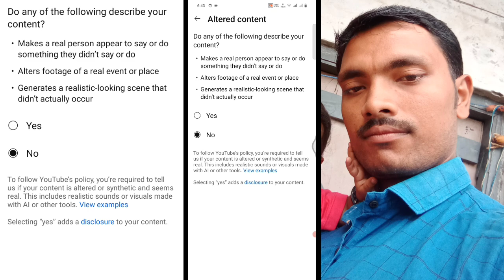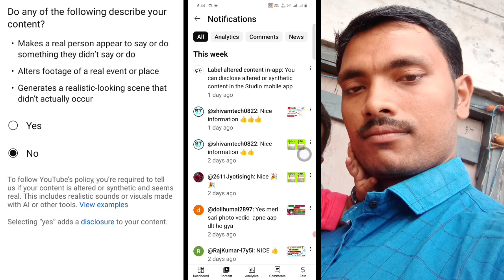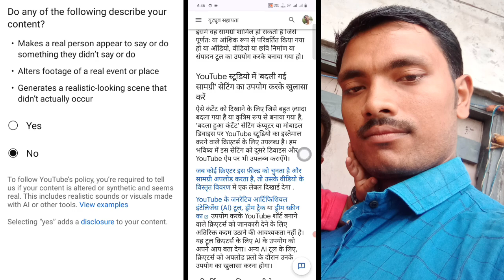altered content kya hai , altered content me kya select kare , yt altered content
altered content me kya select kare , youtube me altered content kya hota hai
Hi friends
Suraj Singh
WhatsApp number